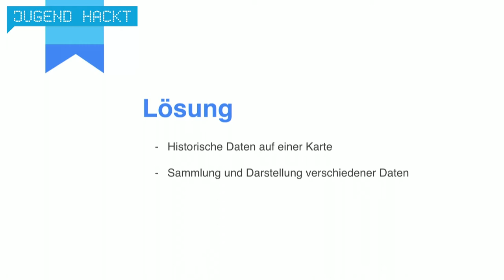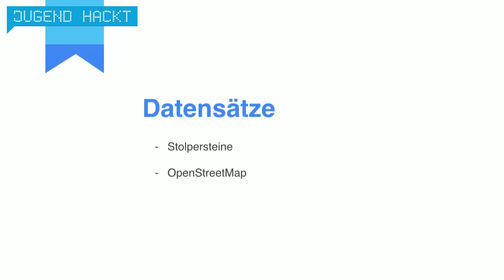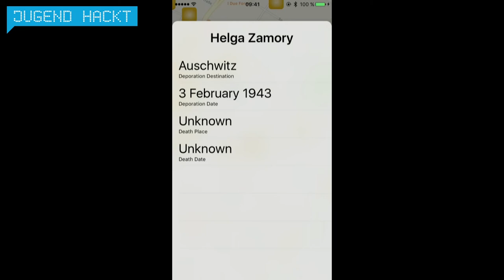Changes | Jugend hackt Berlin 2016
Das Projekt Changes möchte die zeitlichen Veränderungen an einem Ort durch unterschiedliche Daten darstellen. Wie sah meine Straße vor 100 Jahren aus? Haben hier verfolgte Menschen, durch den NS, gewohnt? Mit unserer Platform wollen wir diese Fragen beantworten! Wir bündeln unterschiedliche Datenquellen, Stolpersteine, historische Fotografien und Webcams, um einen möglichst genauen Einblick in die Vergangenheit und die Entwicklung eines Raumes zu bekommen. Von René, Alex, Loic und Torben.